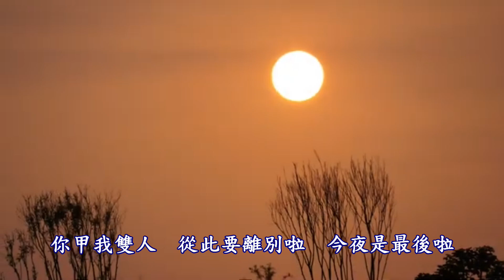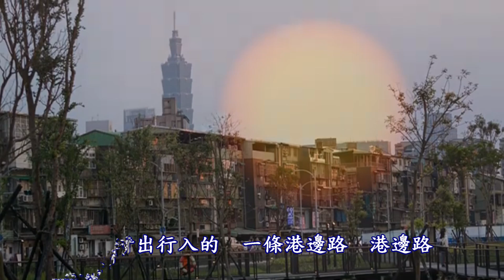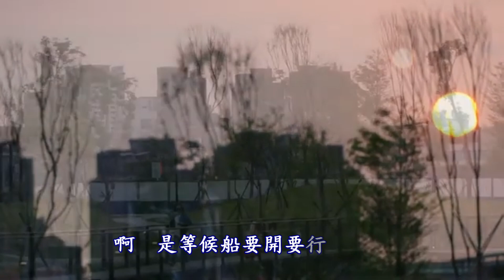離別之夜 1